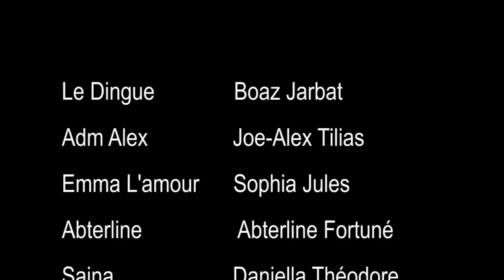L'AMOUR ET LE FOU EP 12 Men zen an fe pwel fanatik yo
Abone ak chanel la ede nou avanse fanatik yo pataje epizod yo
kontakte haiti art promo nan 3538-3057